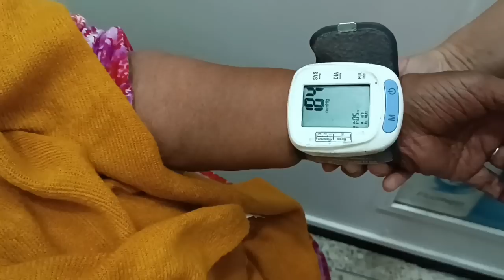اليوم ميما طاح ليها طونسيون🤲 ودينها نتمناو يكون خير 🤔